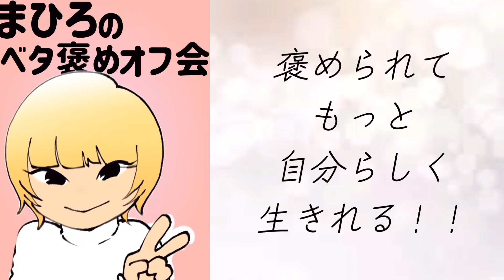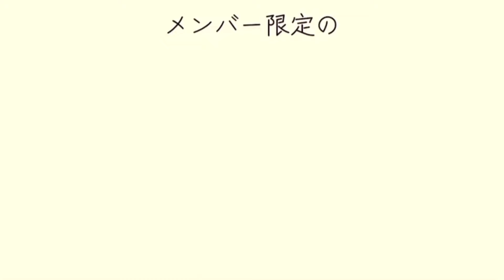【28歳廃人】やる気が起きずダラダラし過ぎるクズ1日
voicy ※毎朝6時に放送中！

このチャンネルでは28歳節約自由男が自分なりの節約生活の動画を発信しています。
共感やこんな人もいるんだ、という感じで観てくれると嬉しいです。
私のペースでやってくので応援して頂けると嬉しいです。

【動画更新スケジュール】
火曜日 長尺動画更新
※2023年10月現在の更新内容
ショート動画はランダムです！

他のSNSもやっています。
お暇があれば覗きに来て下さい☺

X

🆕voicy

note

Threads

小野寺ジャスティンのXアカウント⤵︎ ︎